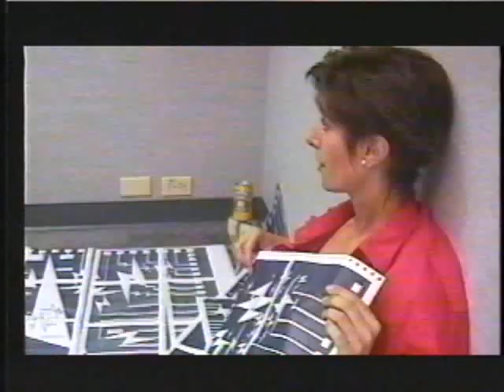"Silicon Valley Story" — a Very Short Romantic Comedy by Ted Nelson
A playful story about the microcircuitry of love, with Ted Nelson as an absentminded genius, featuring Doug Engelbart as Ted's father and Stewart Brand as the villainous CEO.